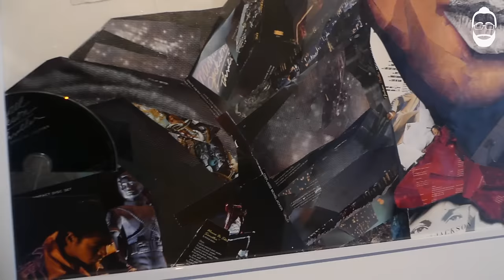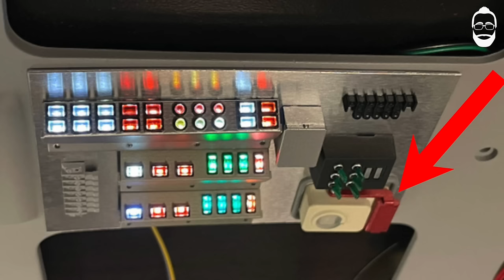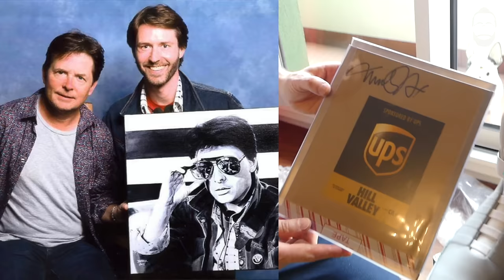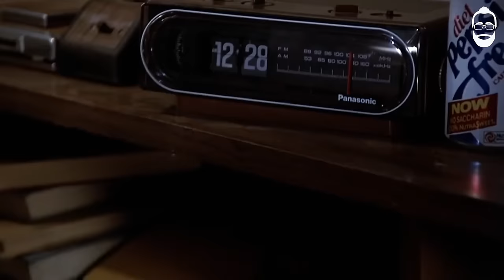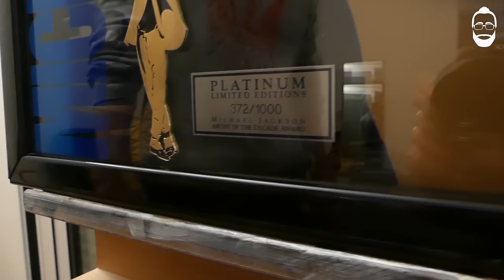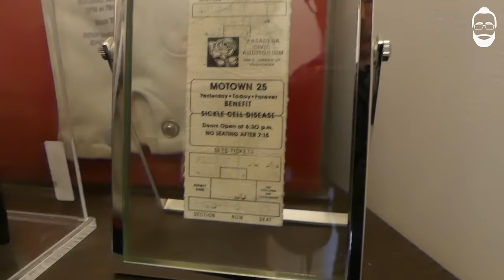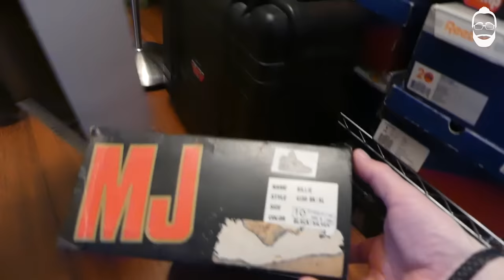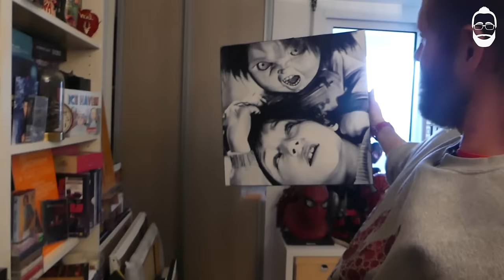S9-EP21 Jordan's collection: Michael Jackson, Back to the future, Gremlins, Ghostbusters and more!